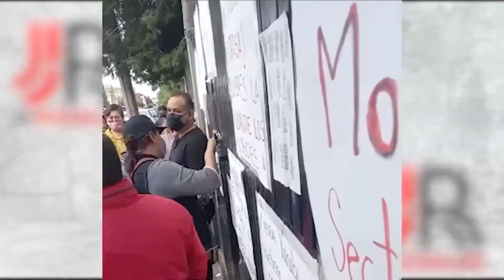Evitan que la CNTE cierre escuela en Morelia